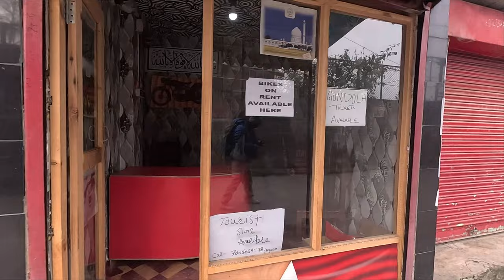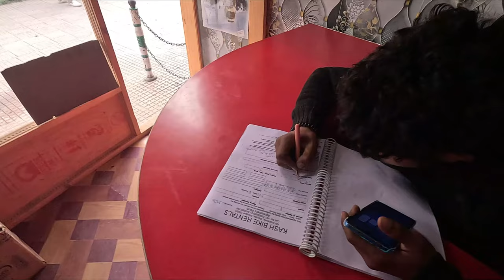শ্রীনগর থেকে সোনমার্গ ও উলার লেক - কাশ্মীর ও লেহ সিরিজে বাইক চালানোর অভিজ্ঞতা | Srinagar to Sonmarg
কাশ্মীর ট্রিপ এর আগের চারটি পর্ব

Pre Paid Sim কাজ করেনা..Post Paid Airtel JIO , BSNL , Vodafone এগুলো কাজ করবে J&K তে